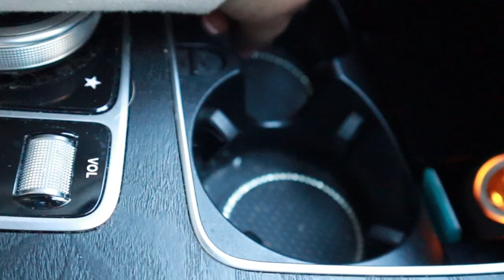Amazon Products You'll Wonder How You Lived Without | Oralia Martinez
Book a FREE consultation to see how I can help you with your personal style
The list for this video
Amazon storefront

Watch these videos for even more outfit inspiration!
How To Wear A Striped Button Down Shirt This Spring | Plus Size Style Tips ft. Dossier - Oralia Martinez
SUPER AWESOME SPRING FINDS AT WALMART (plus one really epic fail) | Plus Size Try On Haul - Oralia Martinez
TOP 20 Everyday AMAZON FAVORITES for the HOME | Affordable Home Finds I Can't Live Without - Marnie Goldberg
EVERYTHING Under $60!! Epic Walmart & Amazon Fashion Try-On Haul | Fashion over 40 - Marnie Goldberg

Timestamps
00:00 Introduction
00:45 The Drop Avery Sandal
01:44 Kitten heel mules
02:51 Woven elastic belts
03:52 Pouch evening bag
04:42 Retro sunglasses
05:44 Car coasters
07:12 Flameless candles
09:11 Electric lighter
10:23 Peel & stick wallpaper
11:23 Purse display stands
12:27 Velvet hangers
13:30 Storage baskets
14:26 Rail planters
15:26 Battery caddy
16:52 Comment, like, & subscribe

FTC:  This video is not sponsored.  All opinions of the products mentioned
above are my very own because I LOVE this stuff!